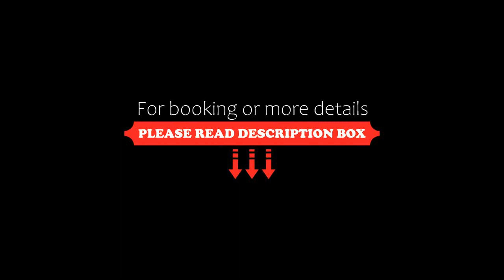Anna 1908, Berlin, Germany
About Property:
This 3-star hotel enjoys a tranquil location in a quiet side street in the western Berlin district of Steglitz, and offers excellent public transport connections to all parts of the city.
Featuring its beautiful original 19th-century façade, Anna 1908 provides modern and comfortable rooms in the peaceful Friedenau area of Berlin. The rooms were all renovated in 2018 and feature a flat-screen TV with cable channels, a private bathroom with a hairdryer and a desk.
Wake up in...
Property Type: Hotel
Address: Büsingstraße 1 / Ecke Bornstraße, Tempelhof-Schöneberg, 12161 Berlin, Germany
Searching For
1. Anna 1908 - Berlin - Germany
2. Anna 1908 - Berlin - Germany Address
3. Anna 1908 - Berlin - Germany Rooms
4. Anna 1908 - Berlin - Germany Amenities
5. Anna 1908 - Berlin - Germany Offers and Deals
Audio Credit:
Track Title: Reasons To Hope
Artist: Reed Mathis